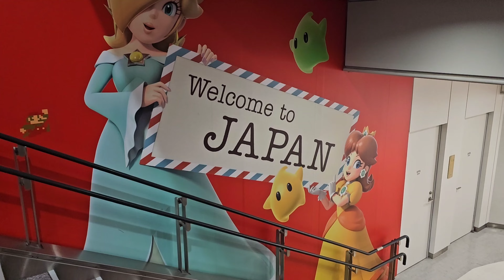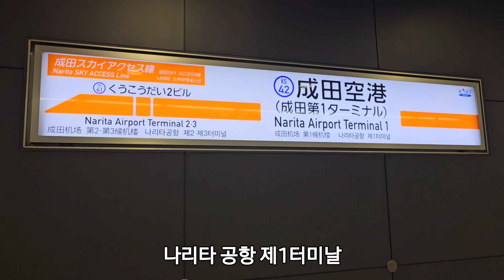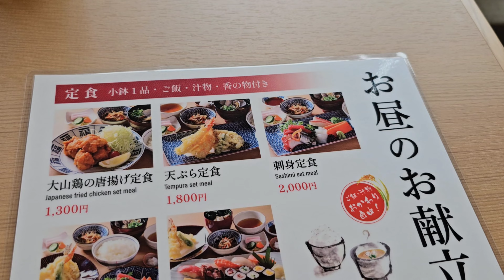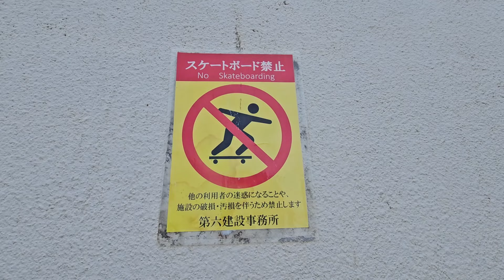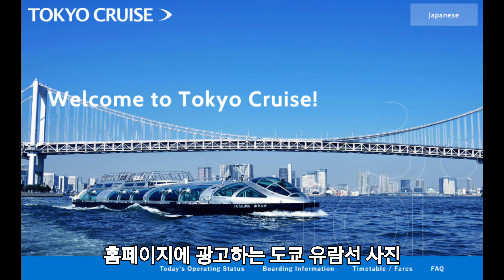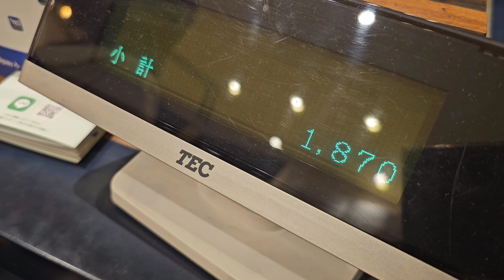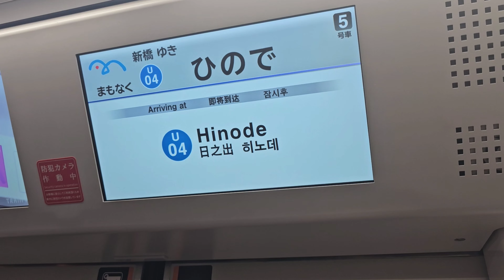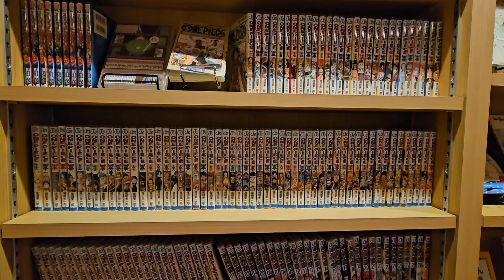2024 여행일기 (도쿄1)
2024 여행일기 도쿄 1일차
아사쿠사, 스미다강, 오다이바, 도쿄크루즈, 센소지